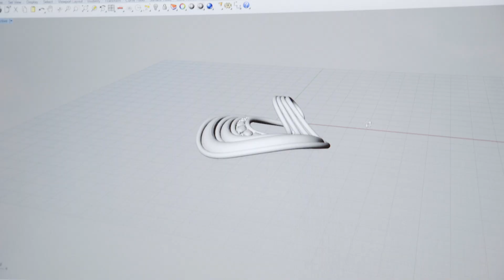Fernando Jorge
Taking traditional materials and interpreting them in an entirely new and modern way is what gives the collection of Fernando Jorge its style-defining presence. Fascinated by jewelry and beautiful objects since a young age, he completed his formal training by receiving an MA in Jewellery Design at Central St. Martins. With an intrinsic organic sensuality and fluidity inspired by his native Brazil, each piece is meticulously hand-created in his studio based on prolific sketches. This is a stunning, demure and ultra-modern collection.